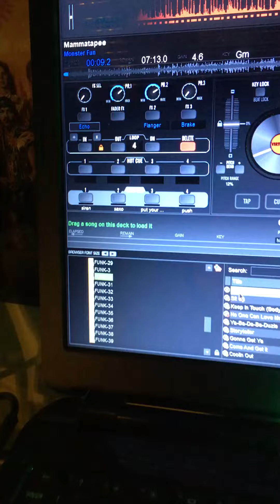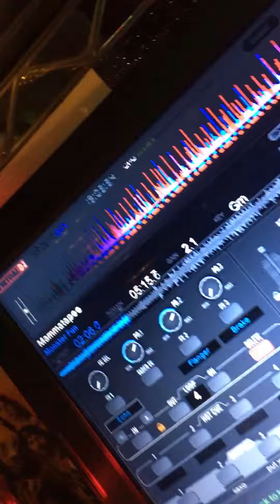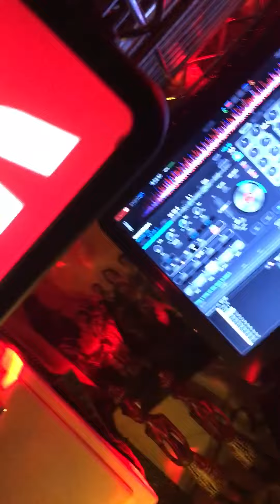Mammatapee - Monster Fun 1980 (soulman1011)